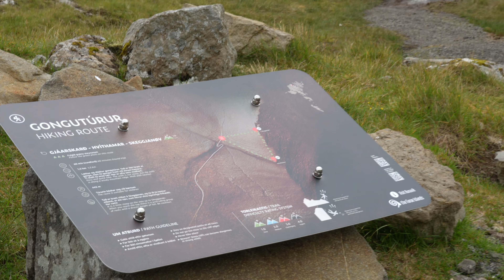Dänemark, Färöer, Island VLOG 6: Überraschungssieger!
Wir schließen die Reise über die Färöer-Inseln ab und richtig nun unseren Blick auf Island!

Begleitet uns auf unserer Reise im Dachzelt durch Dänemark, die Färöer Inseln sowie Island und erlebt das Abenteuer mit uns!